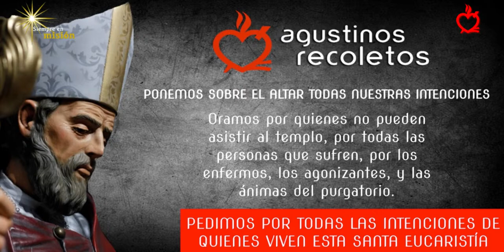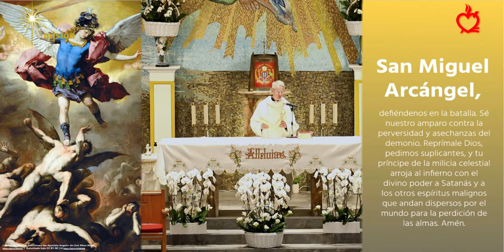Santa Misa / Martes - Martes de la Octava de Pascua, solemnidad, 04/11/2023